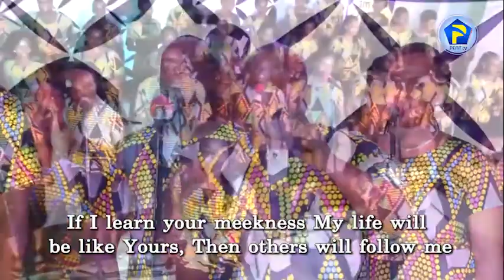WHAT AN EXEMPLE I HAVE 17